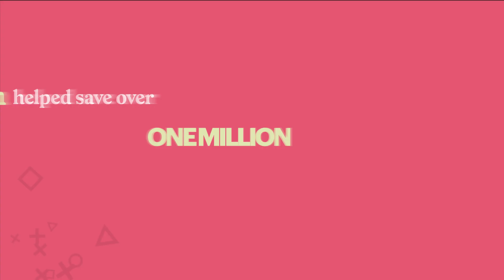Time Warp: Imagen 2022 in Review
Over 1,000,000 hours. That’s how much time we have helped you save on photo editing in 2022.

We can't thank you enough for letting us be a part of your photography journey this year. And just think, with even more time saved in post-production thanks to Imagen, imagine all the amazing things you'll be able to achieve next year!